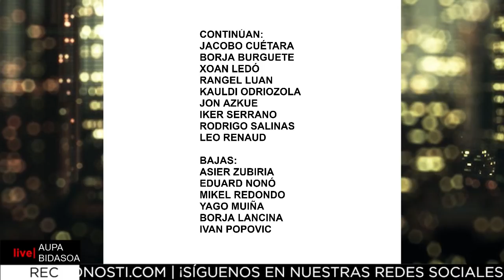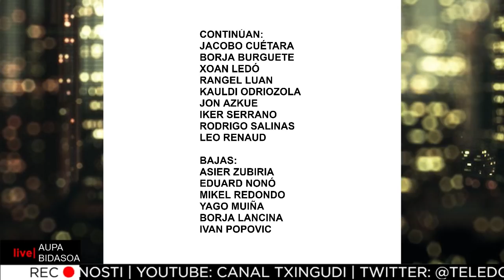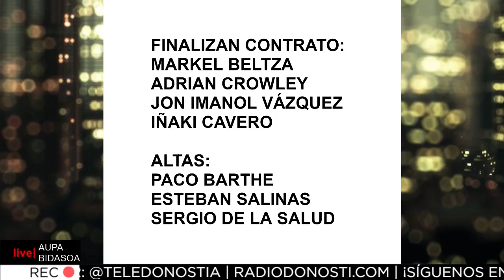AUPA BIDASOA - JACOBO CUÉTARA - SERGIO BERRIOS